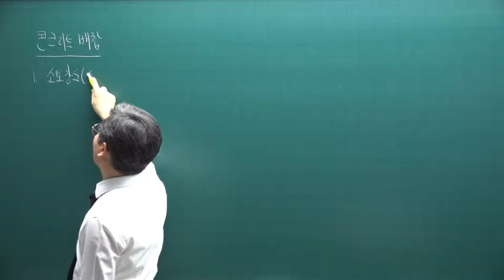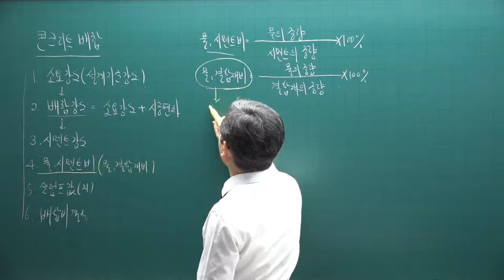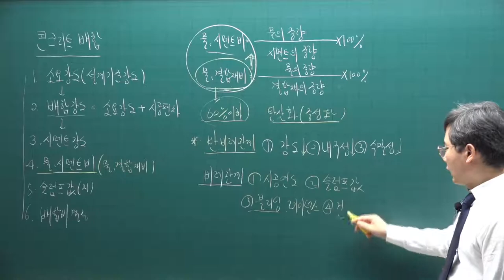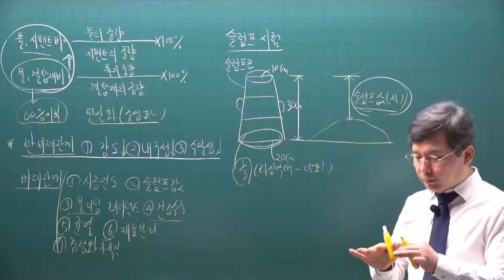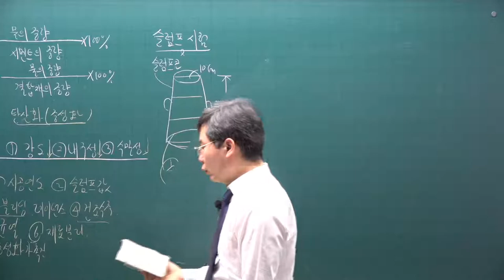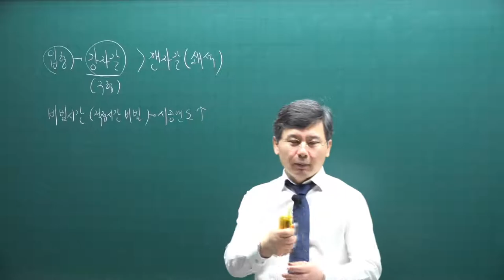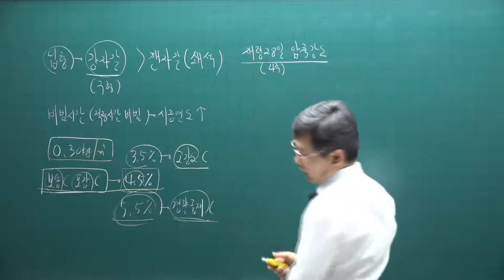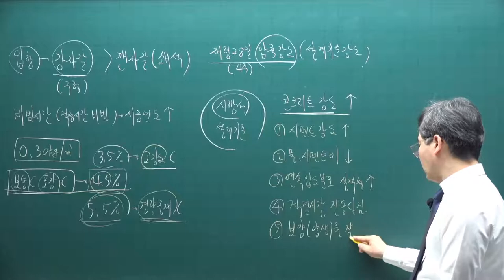[주전무] 2021년 주택관리사 시설개론 기본이론과정 10강